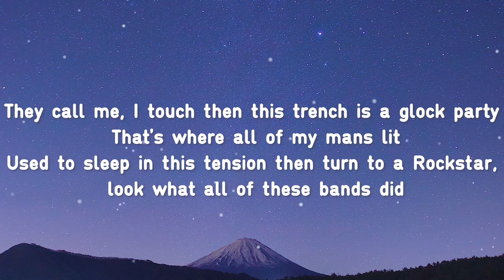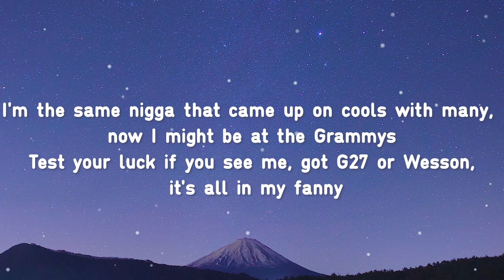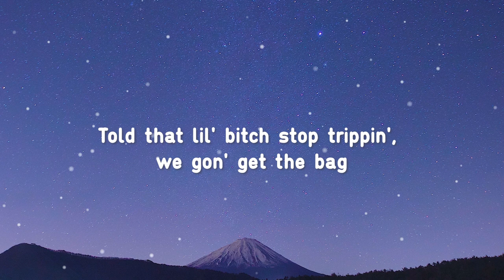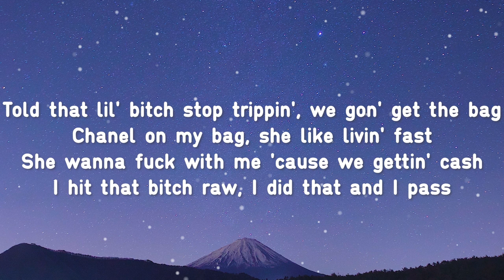KillBunk - Chanel Bag Feat. Scorey [Remix] [Lyrics] (Copyright-free Rap Music)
The original Chanel Bag was a huge hit from KillBunk, and this remix definitely delivers❤🔥

Artist: KillBunk (feat. Scorey)
Song: Chanel Bag [Remix]
Title: KillBunk - Chanel Bag Feat. Scorey [Remix] [Lyrics] (Copyright-free Rap Music)

If you want to give a donation, then it would be much appreciated (Link directly below this paragraph). Any amount is greatly appreciated. This allows me to make improvements to the channel, and may eventually be used to pay for 24/7 music streaming server hosting. I appreciate all of you legends, no matter how much you donate or even if you don't donate❤